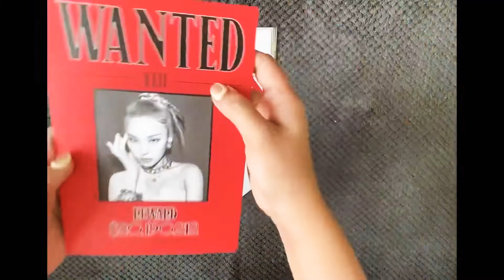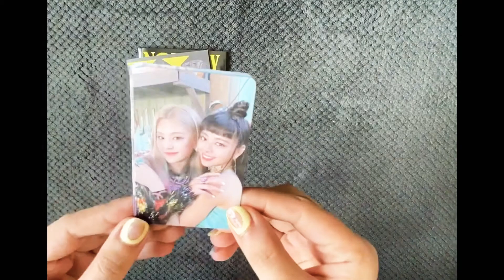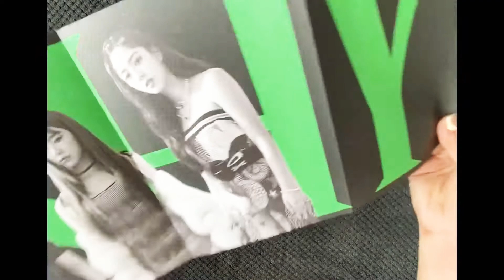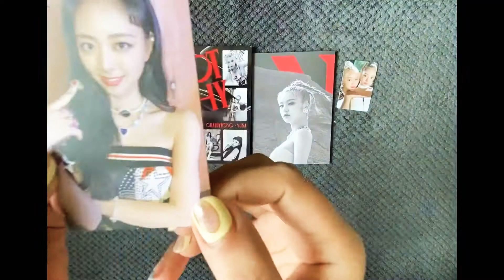UNBOXING | ITZY NOT SHY